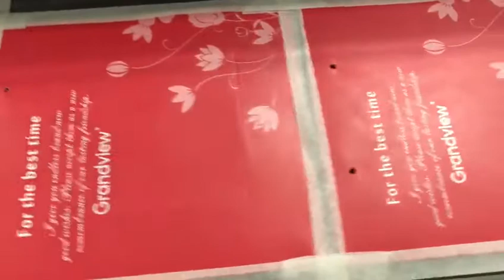Carrier bag printing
This is Jeff from Vanye.We are Leading manufacturer Digital FLATBED LED UV PRINTERS and all kinds of UV Curing Inks.
Regards:
Address:Bldg C24,Huachuang Animation Industrial park,Jinshan Village,Panyu District,Guangzhou

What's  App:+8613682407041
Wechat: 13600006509